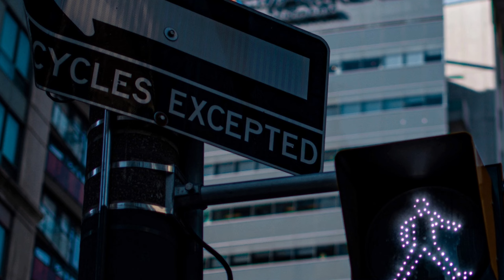Greater Toronto Area Walks - Bay Street (Bloor St. West to Nathan Phillips Square)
Walkabout down south along Bay street, from Bloor street to Nathan Phillips Square.